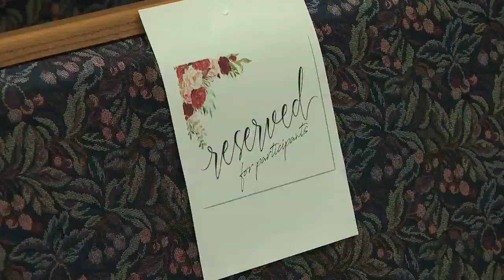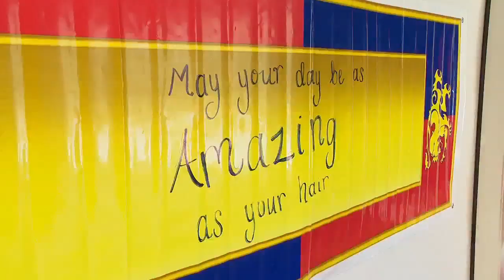Pay It Forward Woman organizing Miss Beautiful Pageant for girls with special needs